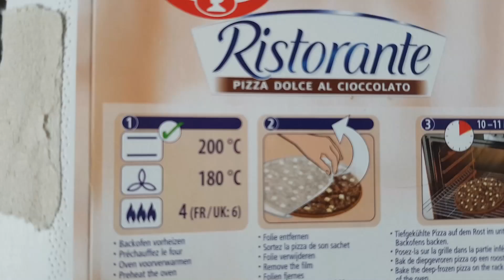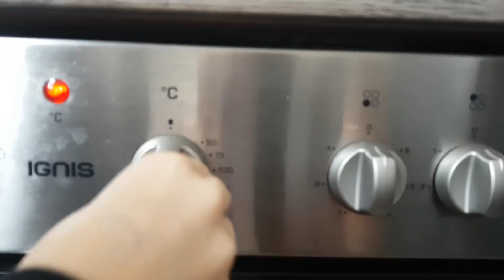Čokoládová pizza Dr. Oetker 🍫 | Challenges | Máma v Německu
Ahoj moji milí,
dnes opět u ochutnávání a tentokrát to je pizza. Ovšem pizza, ne jen tak ledajaká, nýbrž čokoládová. Pizza od Dr. Oetkera s názvem pizza dolce al cioccolato, NUOVA, nás oslovila svou sladkou příchutí a  tak také vzniklo toto video. Podívejte se, jak nám nová NUOVA chutnala a určitě také zkuste.
Čusí, Čusí :)